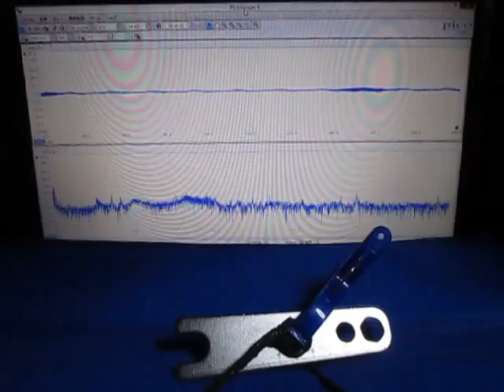超音波‹応用›実験 Supersonic wave experiment ultrasonic-labo